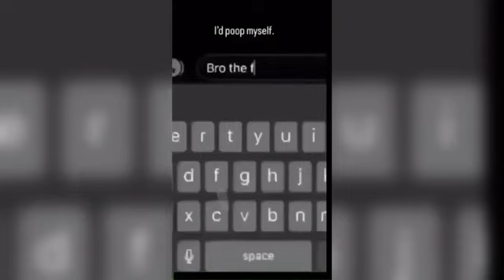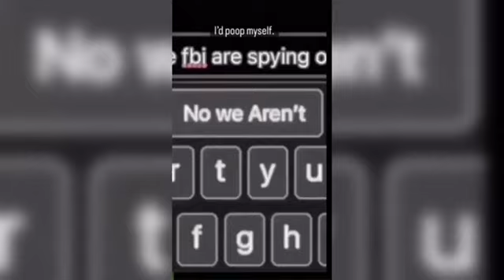│🔥TRY NOT TO LAUGH🔥│CLEAN│ memes │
Please???